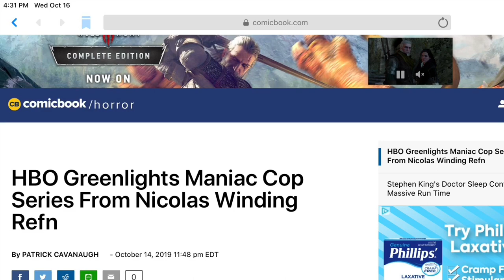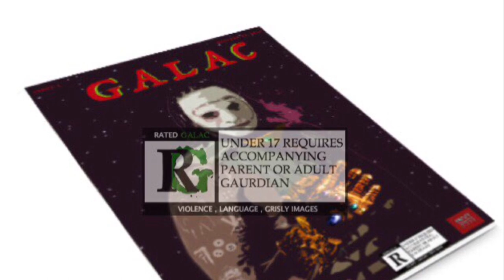MANIAC COP TV SERIES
MANIAC COP TV SERIES ON HBO RATED-GALAC OF THE DAY CHECK OUT THE LATEST.